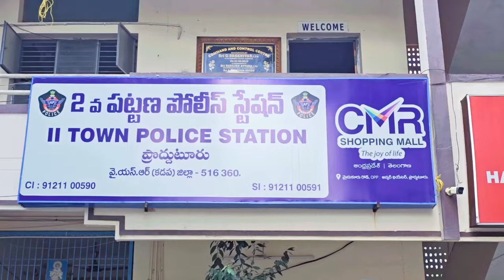proddaturలో గంజాయి విక్రయిస్తున్న నలుగురు అరెస్టు- 4 kgల గంజాయి స్వాధీనం - Dysp భక్తవత్సలం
prnneru news

Four arrested for selling ganja in proddatur- 4 kg ganja seized - Dysp Bhaktavatsalam